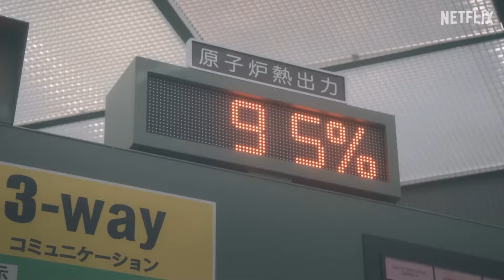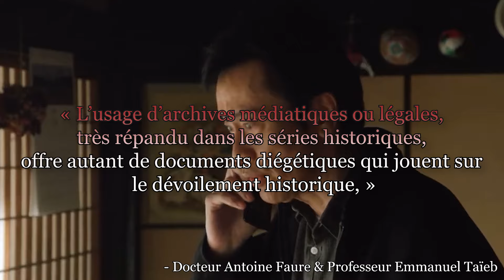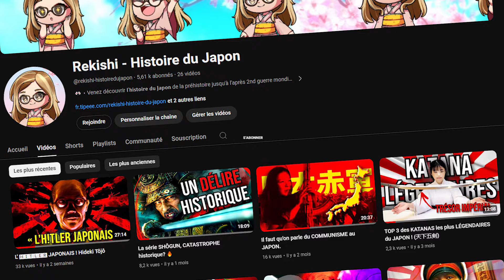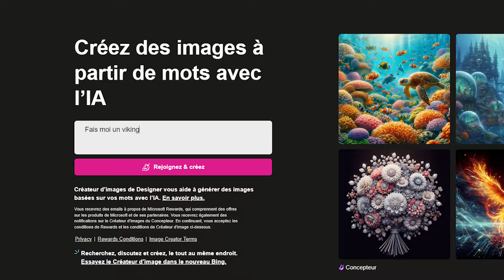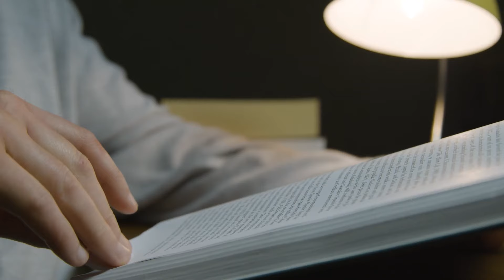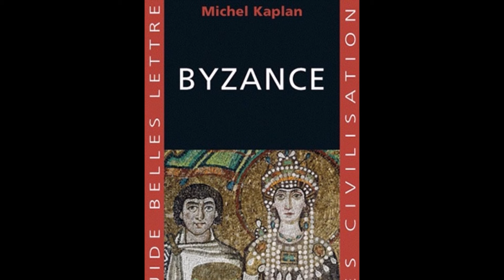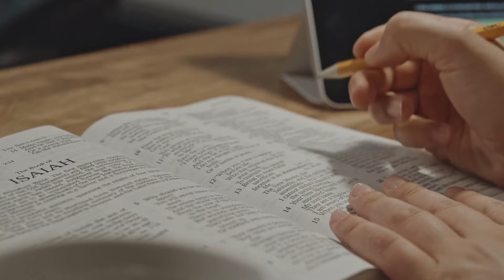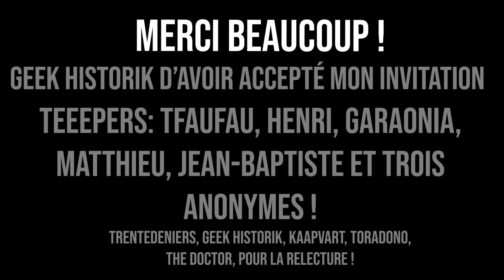Il faut qu'on parle des séries "HISTORIQUES".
📜・Sources:

- Livre sur le CAIRN.info "L'Homme & la Société" Chapitre "Histoire et cinéma" par Pascal Dupuy
- Article "L’Histoire à l’épreuve des séries" par Antoine Faure et Emmanuel Taïeb
- Article "L'HISTORIEN, LE FILM ET L'ANACHRONIQUE – PIERRE SORLIN" par Rémy Besson
- Article "Le cinéma, témoin de l'histoire moderne 12e année"

❤️ ɴ'ʜésɪᴛᴇᴢ ᴘᴀs à ᴠᴏᴜs ᴀʙᴏɴɴᴇʀ ᴇᴛ à ʟᴀɪssᴇʀ ᴜɴ ʟɪᴋᴇ!